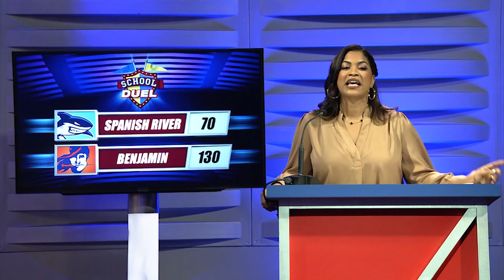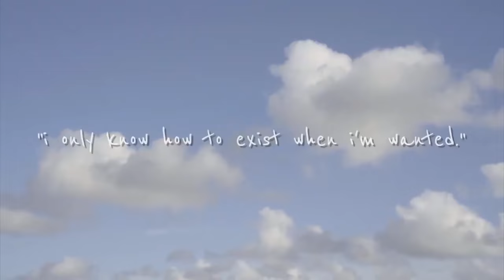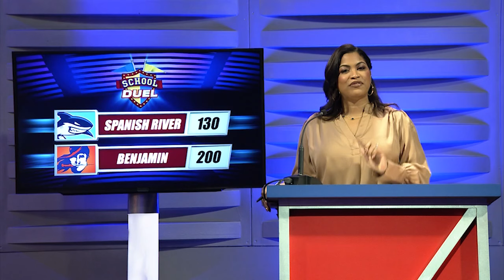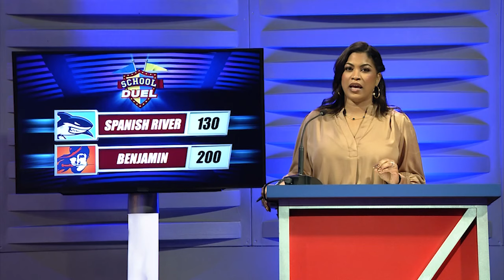School Duel 2024- Gm 5 Spanish River vs. The Benjamin School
Local students match wits as Spanish River plays The Benjamin School in S. Fla's high school TV quiz show.  Hosted by Lisa Lee.  3/2824